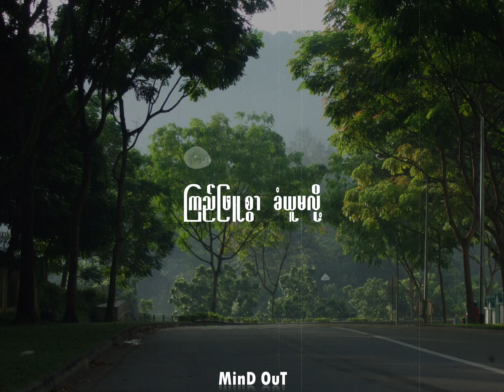A song for everyone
မင်းလဲလူ ငါလဲလူ မပြည့်စုံသူတွေချင်းမို့